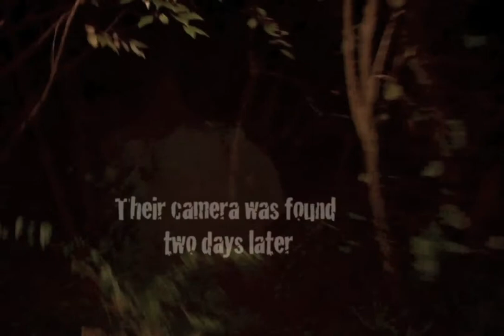The Quarry - 2011 Trailer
Fall Break in Knoxville, Tennessee, 2010. Four college students escape for a few days to camp at a local deserted quarry. They were not alone. Their camera was found two days later. The investigation is still open.